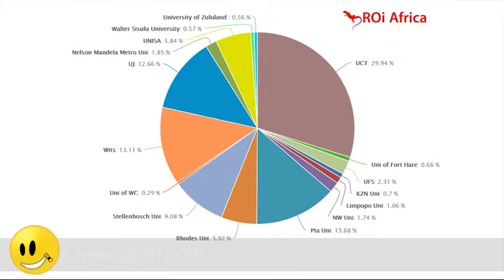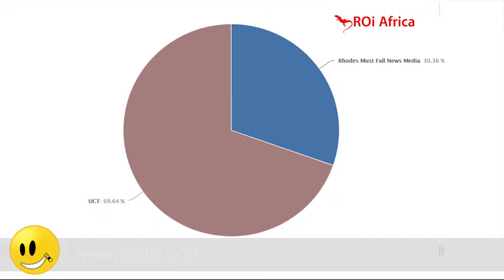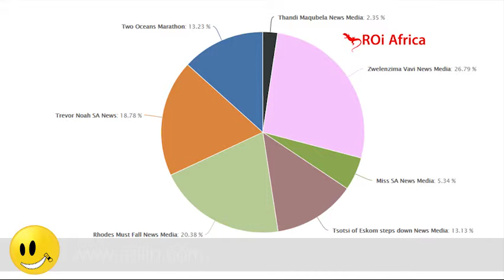RhodesMustFall Campaign prompts media research of tertiary education…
Last week’s Media Brand Buzz looked at news media coverage of tertiary education across S.A. over the last 60 days. Tonya Khoury, Managing Director at ROi Africa, explains that this research was inspired by the RhodesMustFall campaign at the University of Cape Town (UCT).

UCT receives almost 30% of news media coverage because of RhodesMustFall…
UCT received 29.96% of news media coverage of South African Universities in the last 60 days, followed by Pretoria University at 13.66%, The University of the Witwatersrand at 13.07%, and Stellenbosch at 9.07%(see video for all stats). ROi Africa then looked more closely at UCT to establish the effect that the RhodesMustFall social media campaign had on the UCT brand. Khoury points out that this research focused only on the coverage of UCT within the unbiased reporting platform of news media. 30.36% of news reporting on UCT covered the RhodesMustFall campaign, with 69.64% of reports covering UCT outside of the campaign. “So 3 out of every 10 articles written about UCT in the past 60 days related to this particular campaign,” explains Khoury. This is a large percentage, particularly when one considers that social media coverage was not included in these statistics.

How did RhodesMustFall compare to other big media stories in coverage?
The campaign was then compared to other major news stories in news media in the last week. There were several big news stories, including Zwelinzima Vavi leaving COSATU, the crowning of Miss South Africa, Tsotsi being asked to step down from Eskom, Trevor Noah taking over The Daily Show, The Two Oceans Marathon, and The Black Widow Trial. Vavi’s exit from COSATU received 26.79% of news media coverage last week, with the RhodesMustFall campaign coming in second place, receiving 20.38% of news coverage. This means that 2 out of every 10 articles covering any of the aforementioned news stories belonged the RhodesMustFall campaign. However Trevor Noah dominated the conversation on social media, receiving 58.13% of coverage, with RhodesMustFall receiving 23.98%.